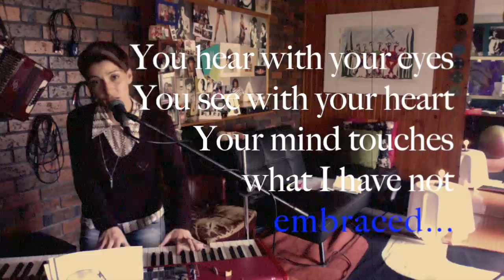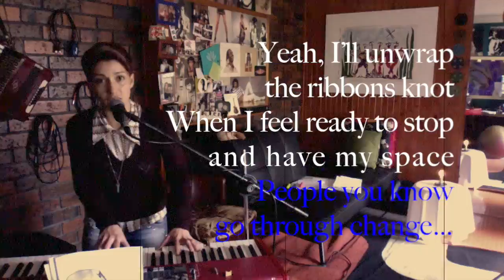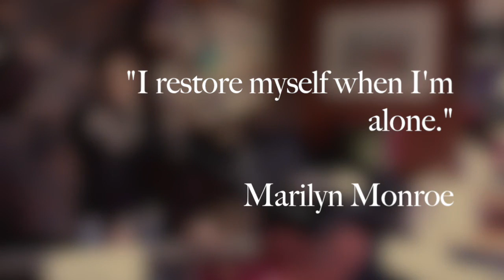Glitter Vs Dust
DANY SCALA Glitter Vs Dust

Glitter Vs Dust is the story when someone loves everything about you but you are too insecure to accept yourself. It’s when you're so young and have no idea why you damage yourself, why confuse a second person right? When you're young and embarrassed about certain issue's either it be self esteem, secret domestic abuse, ill behavioural patterns or undisclosed disorders you tend to bottle up unecessary stress and push others away. We all at one time have trapped ourselves in a war in our mind and have forbided anyone to be involved with the personal battle inside. We forever have issue’s to deal with in this life and and every individual heals in their own timing, through different methods.

Growing up comes with many hardships and the beginning of entering a relationship can make one scared to commit. From 12yrs old I battled Bulimia for nearly a decade. I never could like my body, my skin, my thoughts, with my every reflection I just felt too self conscious to be serious and in-depth with boys. I didn't know then how or when I would rid myself of the lonely disease. Hearing my first potential boyfriend at age 16 say he loved me in every way, to me, meant that he had no idea of what monster was behind the front I put on. I got scared and he took it as a rejection of his love but really, I was rejecting myself.

As you get older, dicussing and managing these feelings are what make a relationship stronger. When you let your guard down, open your heart and share what's going on underneath the behaviours change and the support amplifies.

Glitter is what the admire see's but Dust is how you view yourself. Putting Glitter and Dust in water has it’s outcomes, it’s up to you to rise and float up to your dreams and shine.

'From the Red Box' is dedicated to all the songwriters from before the 2000's, who never had computers or internet to showcase their work at the time they were creating and composing their unique magic. I hope to inspire them to join me and open their hearts (red boxes) too. DANY SCALA x